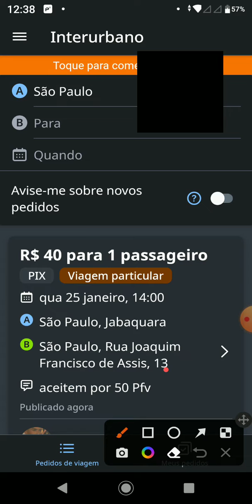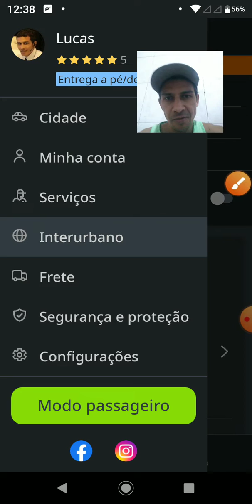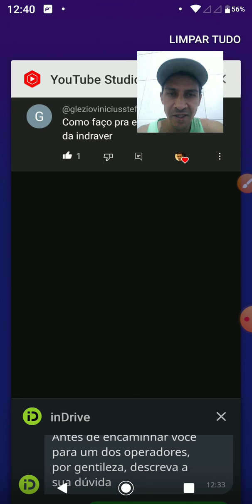Indrive como mudar de veículo no aplicativo?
Neste vídeo você vai aprender Como se cadastrar na Indrive como entregador  NO APLICATIVO INDRIVE, O inDrive começou como um exercício de justiça. Na cidade de Yakutsk, no norte da Rússia, os motoristas de táxi dobravam as tarifas quando a temperatura caía. E lá, no leste da Sibéria, a temperatura caía com bastante frequência. Assim, os passageiros se uniram e pediram justiça e transparência nas suas soluções de mobilidade, valores que movem o inDrive até hoje.

BENEFÍCIOS

 ENTREGADOR

PRIMEIRO: R$5,00 de bônus só pelo cadastro.
Após 2 entregas realizadas em até 7 dias você
ganha R$30,00 de bônus. Ao total, você inicia
com praticamente R$350,00 de presente da
inDriver para você!

SEGUNDO: Você garante permanência em sua taxa de 9,5%
(A MENOR DO BRASIL) por tempo indeterminado.
Esse é o nosso compromisso com você!

TERCEIRO: Seu cadastro será vinculado a lista de
 campanhas da sua cidade, então você estará apto para receber bags,
 camisas UV, Garrafinhas, Bonés, Capacetes, etc.

“ATENÇÃO AS REGRAS”
TODAS AS CIDADES SERÁ INCLUÍDA NO PROGRAMA
GRADUALMENTE PARA PARTICIPAR BASTA CLICAR NO
LINK  DE SUA CIDADE OU ESTADO  SE SUA CIDADE NÃO ESTIVER ABAIXO RESERVE SUA VAGA NA LISTA DE ESPERA DE LIBERAÇÃO E BOA SORTE!

                     ESTADOS LIBERADOS  PARA NOVOS CADASTROS

LINK👇🎁Goiânia(Entrega)
LINK👇🎁

LINK👇🎁 SEU ESTADO NÃO ESTA NA LISTA? DEIXE SEU INTERESSE NA LISTA DE ESPERA!

Trabalhamos com Coaching para iniciantes.

Atenciosamente:
LucasNacre.Com